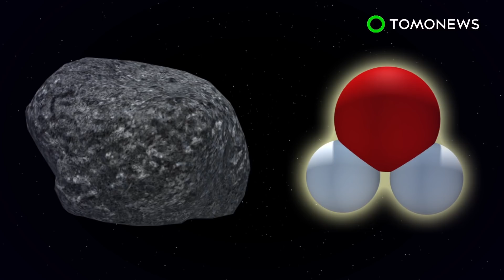Blue moon 2018: Unique total lunar eclipse to light up night sky on Jan. 31 - TomoNews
SKY AT NIGHT — Earth will witness its first blue moon total lunar eclipse in over a century at the end of January, 2018.